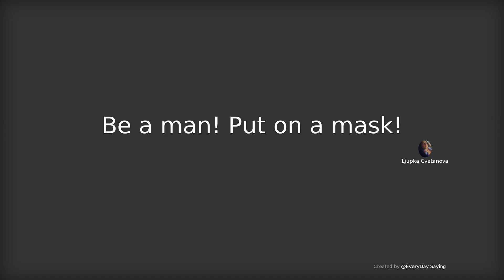Be a man! Put on a mask! - Ljupka Cvetanova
# EveryDay Saying Aphorism Quotes in American、Australian、English pronunciation # Be a man! Put on a mask! - Ljupka Cvetanova